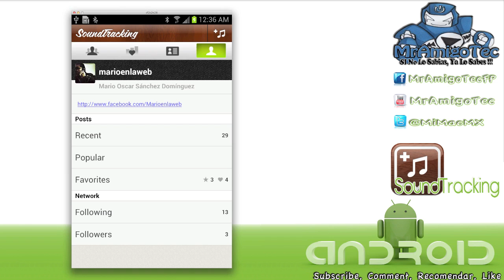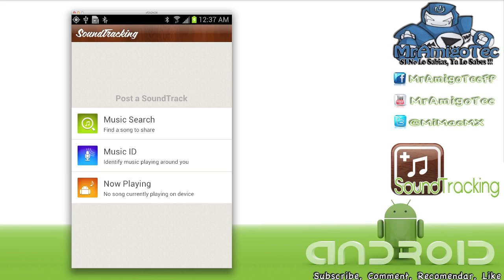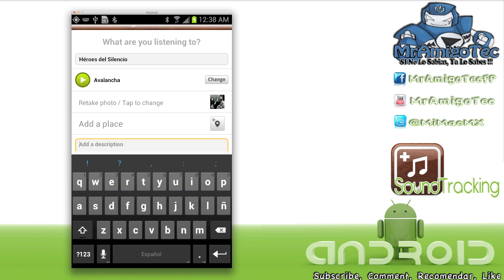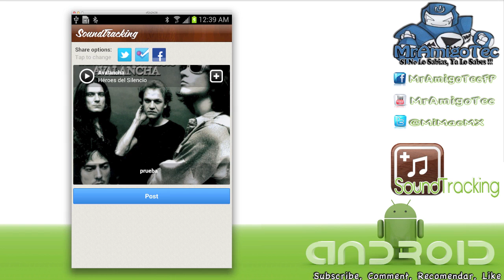SoundTracking: Comparte Tu Musica!!! MAA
PlayStore: Gratis !!!

MrAmigoTec

MiFamiliaTec -

Twitter de EsposaTec - @EsposaTec

MrGamingTec -

Correo Postal -
United State